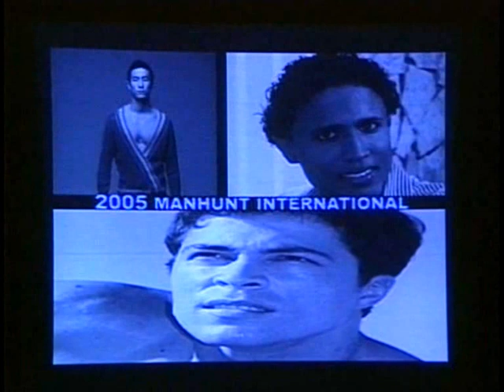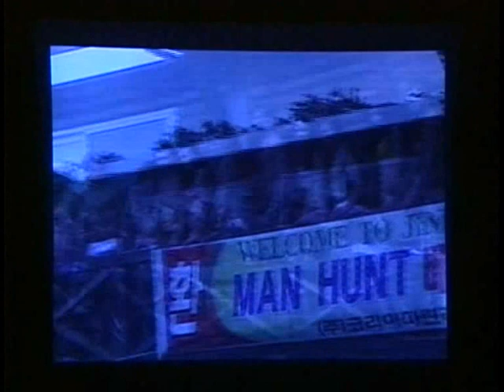2005 Manhunt International World Final - Part 2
On the 8th September 2005, the City of Busan - Korea hosted the Manhunt International 2005 World Final and it was held as one of the pre-events of the APEC Summit - (Asia Pacific Economic Conference)which the City of Busan, Korea was hosting.

Tolgahan Sayisman from Turkey won the coveted Mercedes Benz - Manhunt International 2005.

During the Manhunt International 2005 World final night, it was announced that the City of Jinjiang, Fujian Province, China will be hosting the Manhunt International 2006 World Finals on the 20th April 2006.